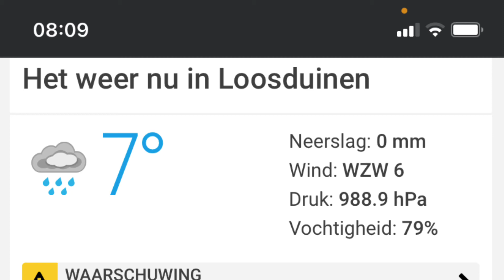Kriskras Meer&Bos, 13-3-2021